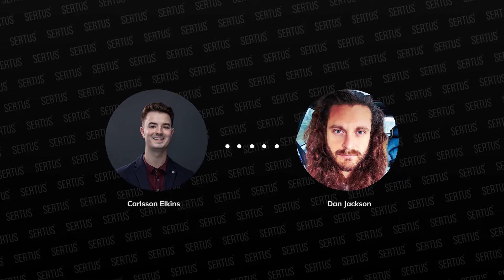Two Voices One Goal - Episode 1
Here's our very first episode of Two Voices One Goal! It's where we bring a voice from the construction industry who shares our goal of improving education, standards, and practices - join @Dans the Engineer and Carlsson as we explore the topics in the construction and fire safety industry...

We've put the chapters below to help you browse!

00:00 Intro
00:55 What persuaded you to come back?
03:14 Who are New Terra Compliance and what do you do?
05:18 Is the industry taking fire safety more seriously?
07:50 Do you see the need for more industry-wide training?
11:50 What concerns you most when you see errors, and what's the cause?
18:45 What questions or suggestions do you have for Robert Jenrick?
23:21 Would you rather lose a job than cut corners?
24:45 What are 'cowboy contractors'?
29:02 How do you help newcomers to avoid lowering the standard?
31:19 Giveaway!